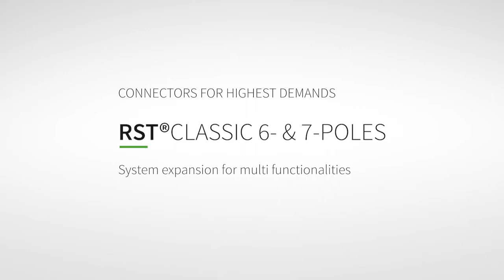Wieland RSTclassic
RST Classic 6 & 7 poles.
System expansion for multi functionalities